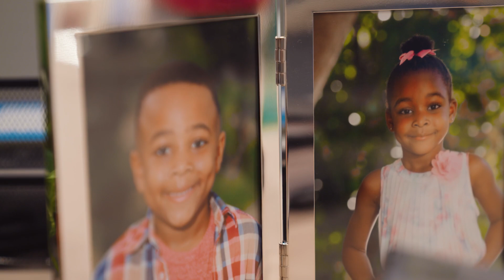NLawProud: Sherrese Smith (JD '96)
Sherrese Smith (JD ’96) may be surprised to be called a pathbreaker, but charting the way for others has always been an important part of her journey. Sherrese’s career hasn't been a straight path: law firms, in-house counsel at the Washington Post, and even time at the Federal Communications Commission before joining Paul Hastings, LLP as Managing Partner. Sherrese wants those coming after her to know, embrace career curves. And if she can do it, so can you.